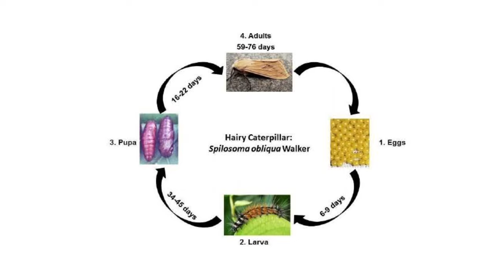Bhuya Pilu Hairy caterpillar control 100% result | भूया पीलू के आक्रमण से को कैसे छुटकारा पाये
About this Video :
It is a polyphagous pest with wide range of host plant including jute, groundnut, vegetables and ornamental plants.
•        Adults are stout moths having black spotted and pinkish coloured wings dotted with small blacks spots.
Control of Hairy caterpillar
1.      Collection and destruction of egg masses and caterpillars at early stage.
2.      Use of light trap for controlling adults moths.
3.      Ploughing of land after harvesting.
4.      Digging trench surrounding ingested field and killing them.